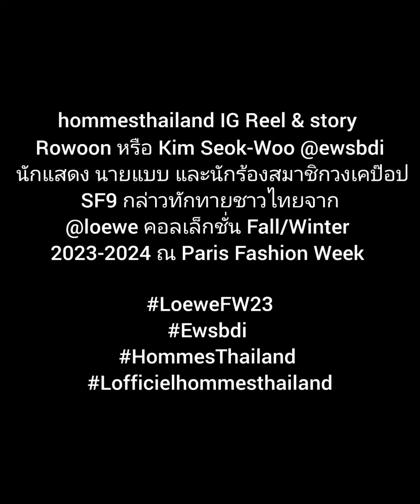230121 SF9 Rowoon at Paris Fashion Week 2023 - Updates from All Official IG Accounts